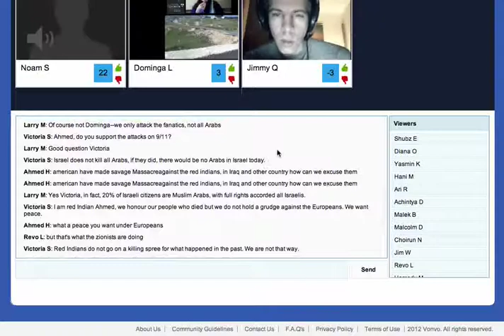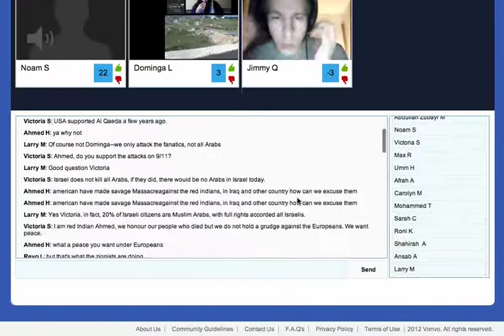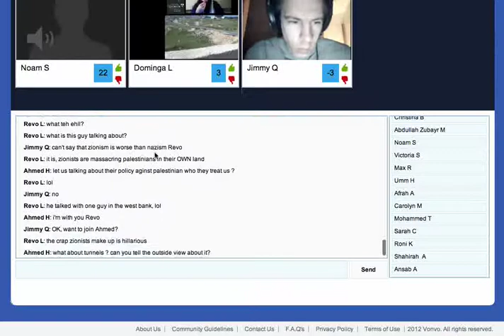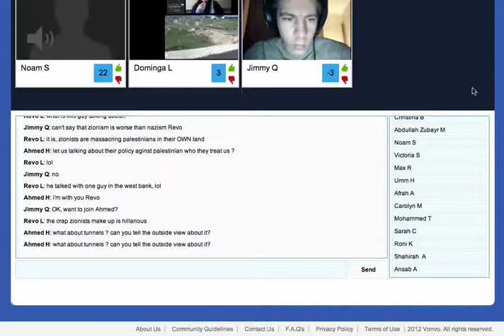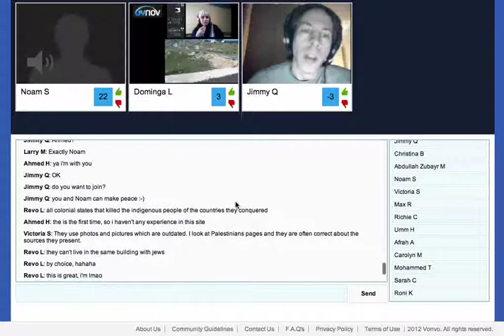Live Streaming Part 3 - Israel Palestine